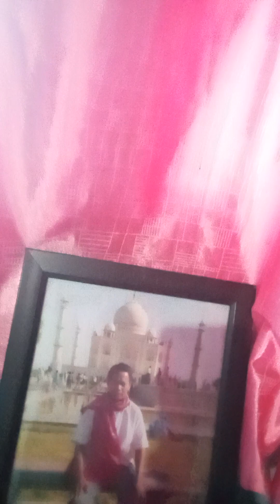Rungsari Pabin Bargoyarni mungyao Nirolaya Bwsagu methai rwjabdwng.